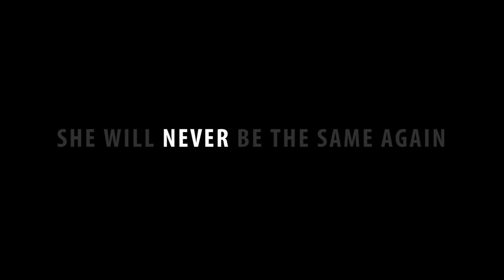Hello Trailer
Firstsite Colchester 12:20 - 15:00
Free Admission

HELLO
Producer - Olivia Calver
Director - Rebecca Hudson
First Assistant Director - James Coppin
Director of Photography - Michael Loring
Editor - Chloe White
Sound Recordist - Matthew Smith
Production Designer - Lucy Earthroll
Exhibition & Distribution - Seb Marshall
Costume Hair and Makeup/Props - James Coppin
Sound Assistant/Boom Operator - Chloe White
Camera Operator - Seb Marshall
Writer/Script Editor - Olivia and James
Production Assistant - Charlotte Tomlinson
Post Production Sound - Matthew Smith
Actress- Jade Flack
Actor- Benjamin Seager
The Puppet- Scott Ampleford

Special Thanks - Ronnie Thompson/ Signals Media Arts Centre / Colchester Town Station